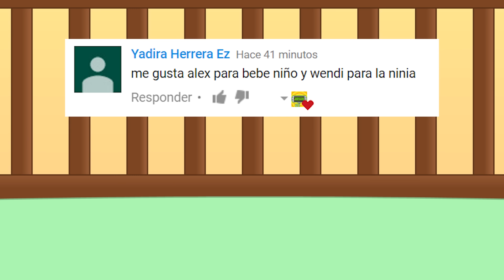BEBÉS ALEX Y LILY💥 Gameplay con disfraz de gnomos azules | Dibujos animados para niños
Hola niños y niñas! Hoy tenemos un nuevo capitulo de el juego para bebes de Alex y Lily. Diviertete con el gameplay en el que transformamos a los bebes en gnomos de color azul! No te pierdas los videos para niños y niñas de disfraces de tus personajes favoritos y recuerda: dale al Play y diviértete con Alex y Lily y sus mascotas Kira la gatita, Max el perro y Ruby la conejita▼▼▼ MOSTRAR MÁS ▼▼▼

Toon Toon Juegos es un canal de YouTube en el que podrás entretenerte con los dibujos animados más divertidos! Con nuestros personajes bebes Alex y Lily y sus nuevas mascotas la gatita Kira y el perrito Max podrás disfrutar de capítulos nuevos todas las semanas! Además también podrás divertirte con los gameplays y cada semana podrás ver a tus personajes favoritos con un nuevo disfraz! No puedes perderte toda esta diversión!